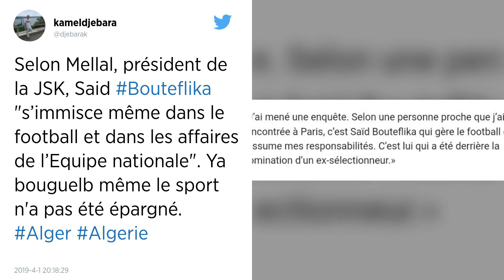Algérie. Le président Bouteflika va démissionner avant le 28 avril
L’agence de presse officielle en Algérie a annoncé, ce lundi 1er avril, que le président Bouteflika démissionnera avant l’expiration de son mandat, prévue le 28 avril. Pour le moment, ni la date de cette démission ni les « décisions importantes » qui seront prises avant n’ont été précisées.

Le président algérien Abdelaziz Bouteflika démissionnera avant l’expiration de son mandat, le 28 avril, a annoncé la présidence de la République dans un communiqué cité par l’agence de presse officielle APS.

Le chef de l’État prendra auparavant des « mesures pour assurer la continuité du fonctionnement des institutions de l’État durant la période de transition », poursuit le communiqué, précisant que sa « démission […] interviendra avant le 28 avril 2019 ». Ni la date de cette démission ni les « décisions importantes » qui seront prises avant n’ont été précisées.

Au pouvoir depuis 20 ans, le président Bouteflika est confronté depuis le 22 février à une contestation massive et inédite, réclamant son départ et celui de son entourage et plus largement celui du « système » au pouvoir.

Après avoir renoncé à briguer un 5e mandat, une perspective qui a fait descendre des millions d’Algériens dans la rue, Bouteflika avait reporté la présidentielle prévue le 18 avril et proposé de remettre ses pouvoirs à un successeur élu à l’issue d’une Conférence nationale censée réformer le pays et élaborer une nouvelle Constitution.